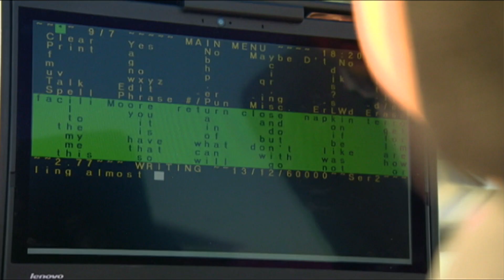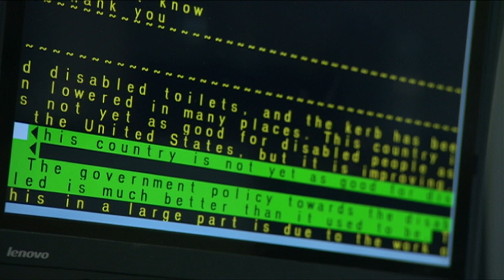Stephen Hawking on disability and the London 2012 Paralympics - Newsnight Archives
Following the 2012 Olympic and Paralympic Games in London, Newsnight’s Stephen Smith met scientist Stephen Hawking to discuss disability in the UK.